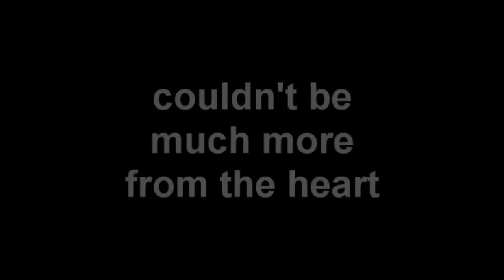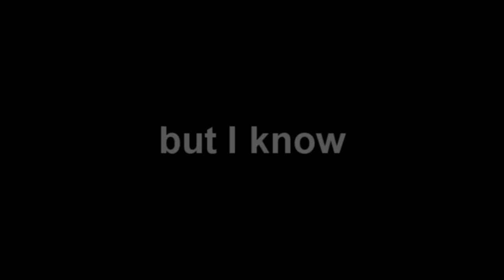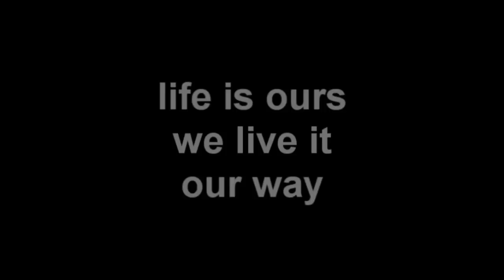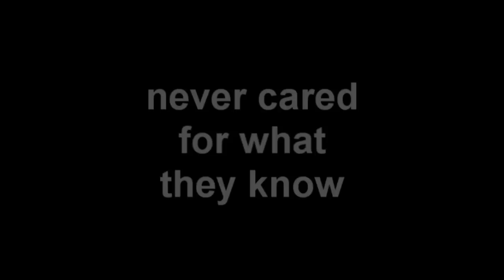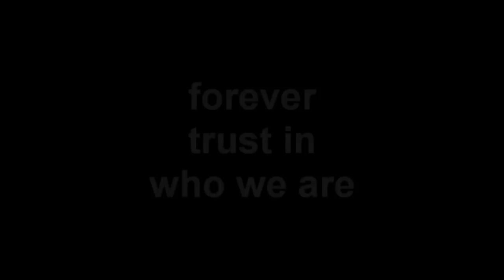Metallica - Nothing Else Matters Lyrics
My lyric video of the song Nothing Else Matters by Metallica.
Album - Metallica
But I do own this video. k☆k